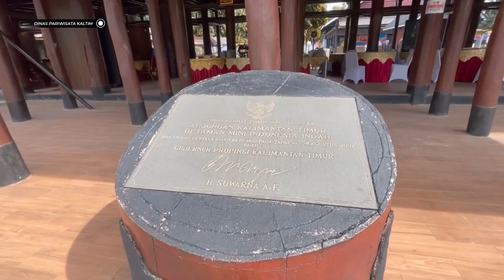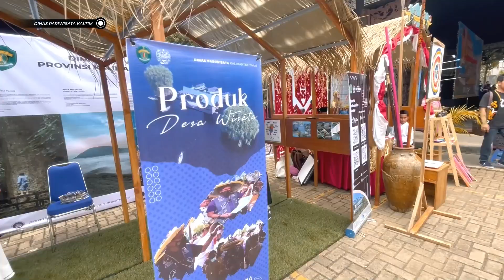Festival Kemilau Budaya Kaltim 2022 - Taman Mini Indonesia Indah Jakarta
Festival Kemilau Budaya Kaltim 2022

Jakarta, Berlangsung di Anjungan Provinsi Kaltim Taman Mini Indonesia Indah (TMII) Jakarta, Festival Budaya Kemilau Kaltim Tahun digelar selama 3 hari 21-23 Oktober 2022 dan diikuti oleh Instansi Pemprov. Kaltim dan Kabupaten/Kota se-Kaltim.

Turut hadir para Duta sahabat Indonesia dan keluarga yang berjumlah kurang lebih 100 orang, Direktur TMII dan Staf Ahli Menteri yang mewakili Menteri Dalam Negeri (Mendagri) La Ode Ahmad yang dalam sambutannya beliau menyampaikan apresiasi yang tinggi atas terselenggaranya acara ini. Khususnya dalam upaya promosi budaya daerah dan memajukan kebudayaan nasional.

Kami menyambut baik festival budaya ini dan apresiasi yang tinggi untuk Provinsi Kaltim atas upaya memajukan kebudayaan nasional yang merupakan kontribusi nyata kita terhadap ketahanan nasional,” tuturnya.

Dilanjutkan Sambutan oleh Sekretaris Daerah Provinsi Kaltim Dra. Sri Wahyuni, MPP mewakili Gubernur Kaltim dan sekaligus membuka secara resmi kegiatan Festival Budaya Kemilau Kaltim Tahun 2022. Beliau mengungkapkan harapan terkait keberadaan anjungan Kaltim di Taman Mini Indonesia Indah (TMII) Jakarta, bisa lebih dioptimalkan menjadi pusat informasi terkait dengan provinsi ini kepada masyarakat luar daerah.

"Keberadaan anjungan Kaltim di TMII harus menyediakan informasi yang lengkap dan komprehensif bagi pengunjung dalam berbagai aspek baik dalam hal ekonomi, sosial budaya maupun perdagangan", Ungkap Sri.

Sri Wahyuni juga menambahkan kedepannya diharapkan akan ada rancangan aktivasi kegiatan di taman mini yang membuat orang datang, tidak hanya mengenal budaya. Tetapi juga bisa mendapatkan informasi yang cukup tentang potensi yang ada di Kaltim.

Sehingga nantinya, sebelum datang ke Kaltim para calon investor atau pun pihak lain yang membutuhkan informasi terkait IKN, bisa datang ke Anjungan Provinsi Kaltim di TMII untuk mendapatkan informasi awal yang dibutuhkan. Terutama informasi terkait potensi investasi, pariwisata, seni budaya, dan lain sebagainya.

Follow Akun Resmi Dinas Pariwisata Provinsi Kalimantan Timur

Kelik Link di atas untuk mengikuti dan melihat akun resmi Dinas Pariwisata Provinsi Kalimantan Timur.